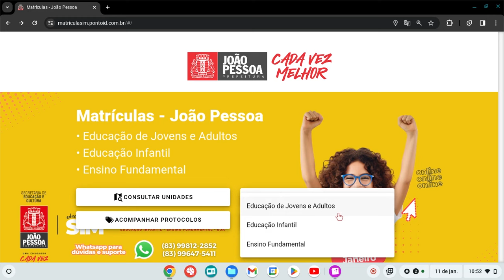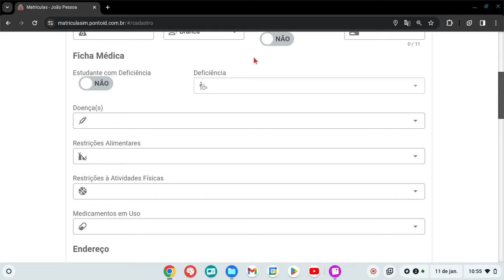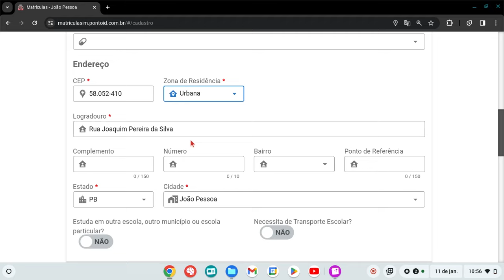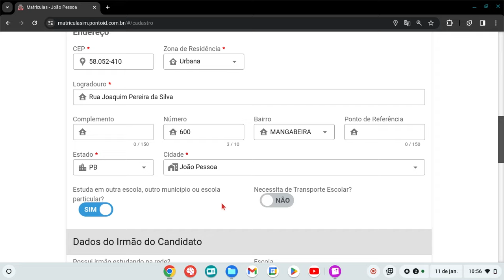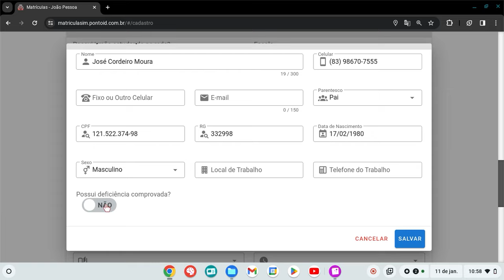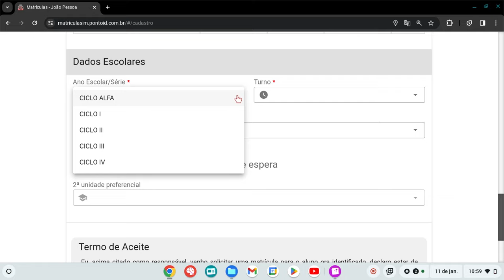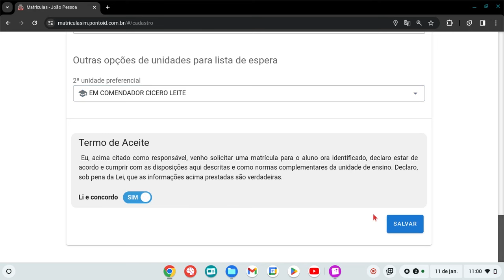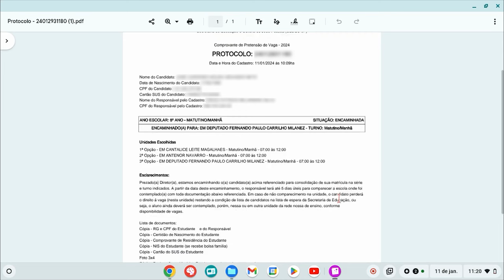Matrículas de Alunos Novatos | MATRÍCULAS 2024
Apresentamos neste vídeo, as instruções para a realização da matrícula dos alunos novatos.